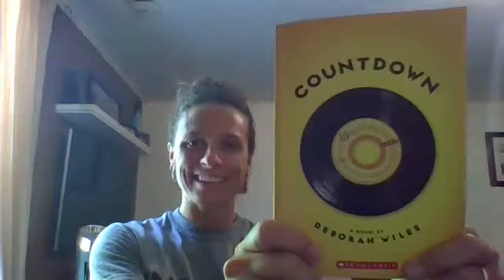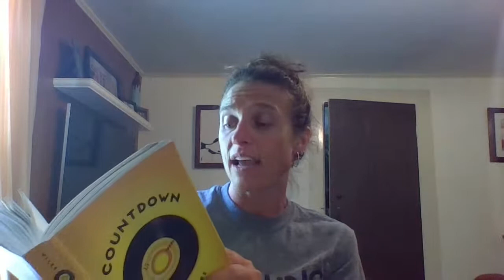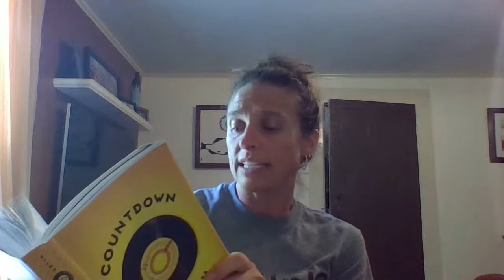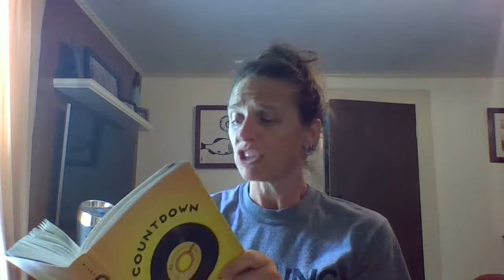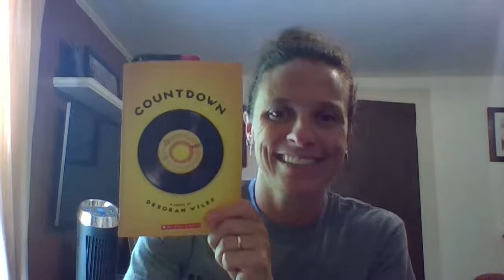Countdown ch 16